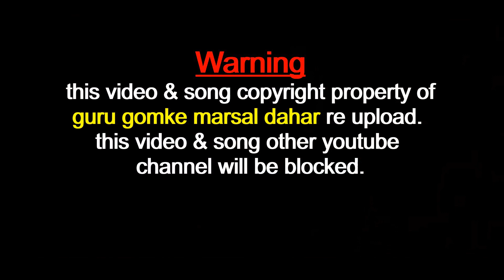ALOG GEYAN INHON ALOG GEYA PAHIL TAHE KAN BOYHA JUG DO TAHEKAN || Santali semi traditional song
ALOG GEYAN INHON ALOG GEYA PAHIL TAHE KAN BOYHA JUG DO TAHEKAN || New santali song || Santali semi traditional song || Ramani Mandi

ALOG GEYAN INHON ALOG GEYA..PARSI POHA. / Santali song (anarhe)
Nowa serenj " parsi poha" patab khon tumal rakab akana . Jai jug jiyar dahay tabon pe guru gamekeyag ror, raha, ol,sereng, onorhen eman. Ma tobe Johar.

LYRICS-  Pt. raghunath murmu
SINGER & COMPOSER - Mrs.Ramani mandi
PRODUCER -  SOMNATH MANDI
CAMERA-KD Mandi.
  EDIT- SK Hansda.
SOMRAMANI PRODUCTION